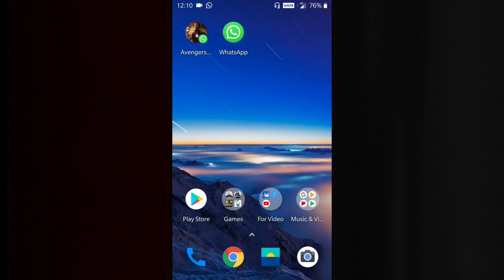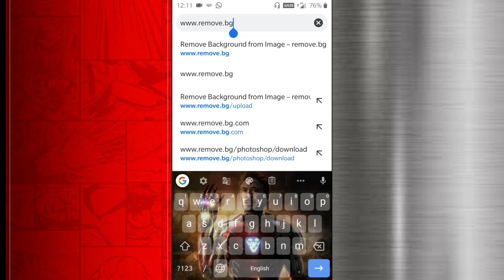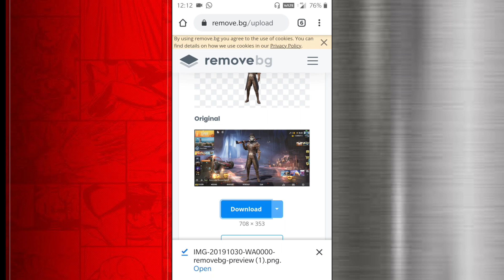How to remove background of any image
Hi Technical guys! Welcome back to my another video.

I will meet you in the next video till then Be Special Be Technical Bye bye

and ☮️ Peace !